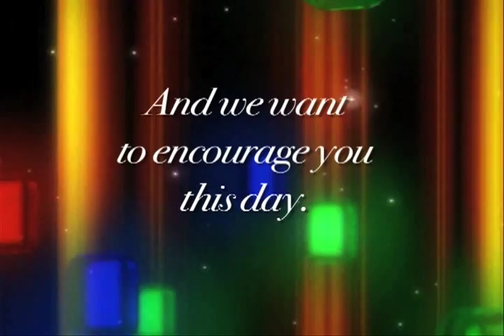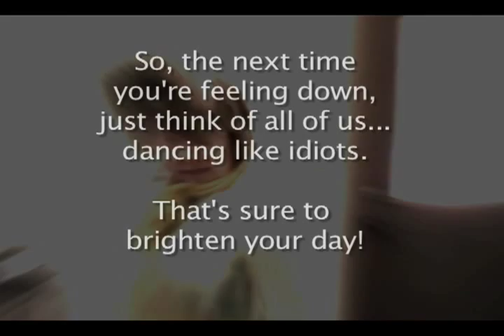True Ministry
The Bethel staff does their best to lift the spirits of their congregants.